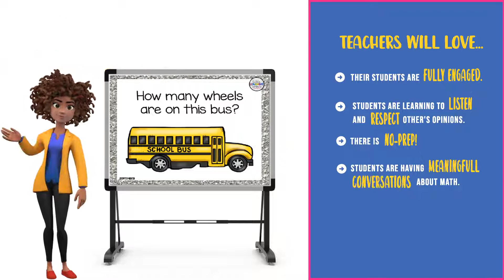Kindergarten Math Talks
Be prepared for some awesome math conversations with your kids!

Daily Math Talks for Kindergarten build mental math, computation, and student discourse.

PROGRESSION OF SKILLS:

Starting with the August set, the kids will work on basic skills such as position words, numbers to 5, numbers to 10, estimating, same/different, and learning about fives frames.

As the months progress, you will see patterns, number lines, number comparisons, story problems, and more that build up to addition and subtraction and numbers beyond 20. The math talks are designed to spiral back through the previous standards, while building on new.

THE KINDERGARTEN MATH TALKS BUNDLE INCLUDES:

A zipped PDF with printable cards and digital slides for:

January
February
March
April
May
June
July
August
September
October
November
December
Plus storage labels!
* Each month contains 20-25 cards and slides.

REVIEWS

Cassie L: "Thank you for this amazing resource! My students love their daily math talks, and I have seen so much growth because of them."

SGS: "I love these so much! The math talks are the PERFECT variety of quick open-ended review of skills."

Emma S: "Very interesting to hear what the kids have to say. I learn a lot myself from this resource."

Miss Belle: "LOVE these slides! I use them as part of our morning routine and math warm-up every day. The perfect opportunity to revise and fill in the gaps with your kiddos."